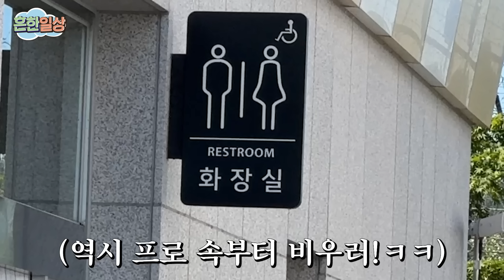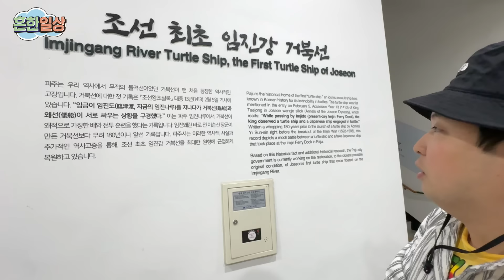북한에서 가장 가까운곳에 파는 비빔국수 먹어보다!!!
혹시 가볼분들을 위해 장소 남겨 놓습니당~
임진각 평화누리공원에 임진각 휴게소 2층입니당~~~ㅎㅎ